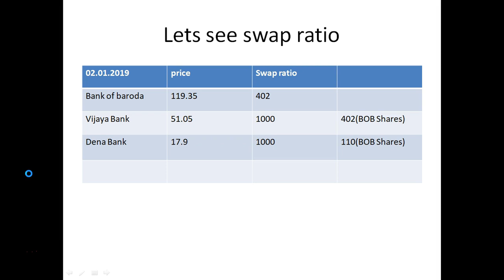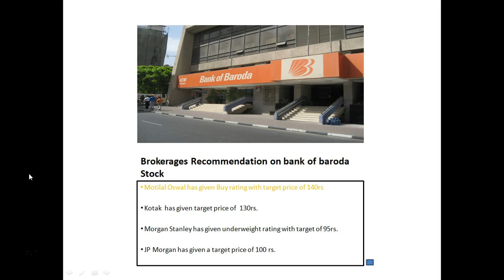Bank of Baroda latest news on merger with vijaya and dena bank